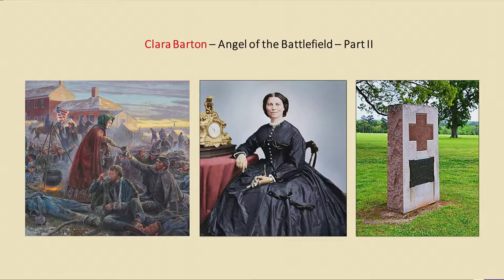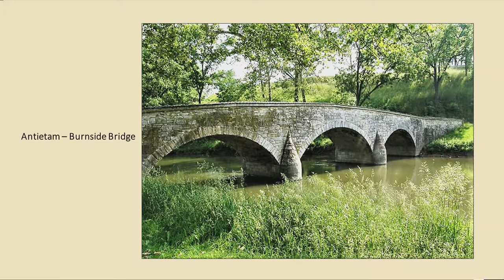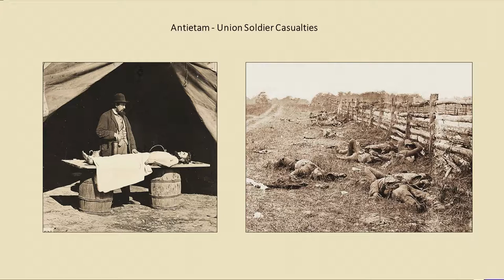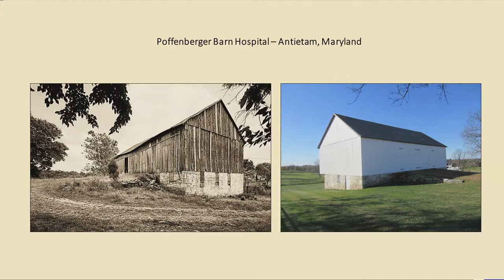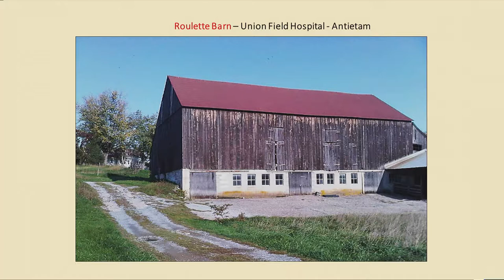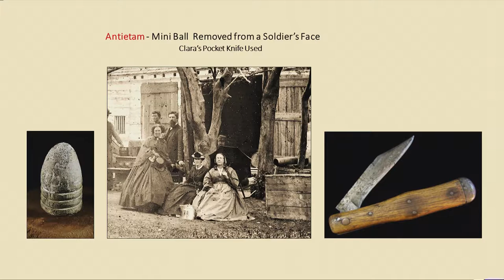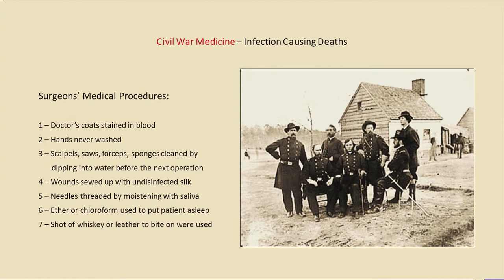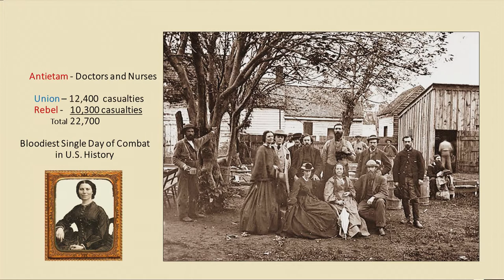Discovering New England History - Clara Barton - Part 2